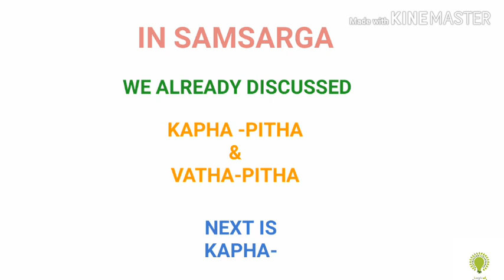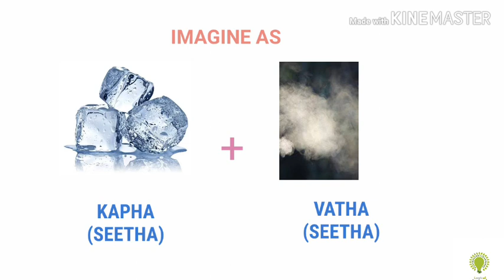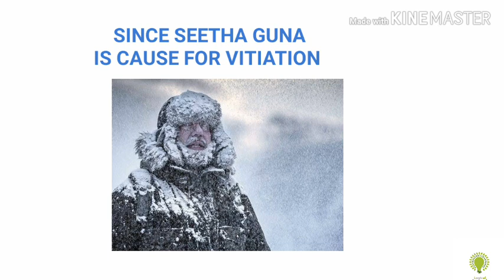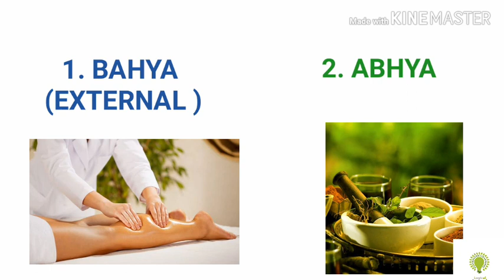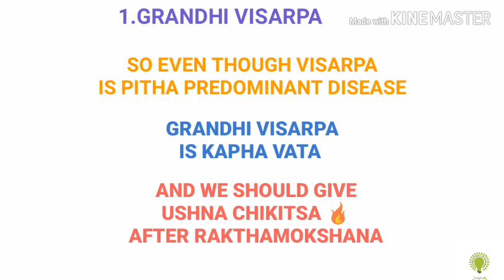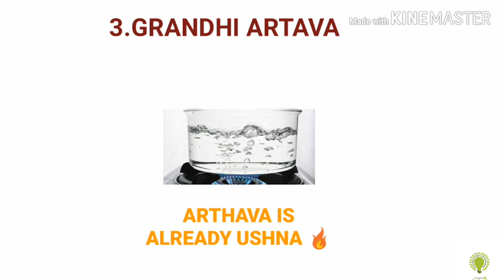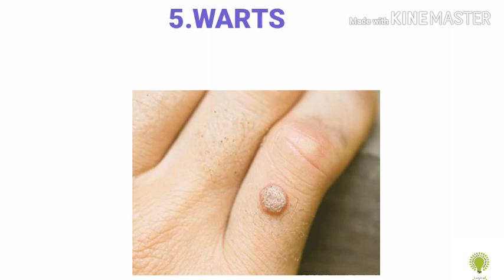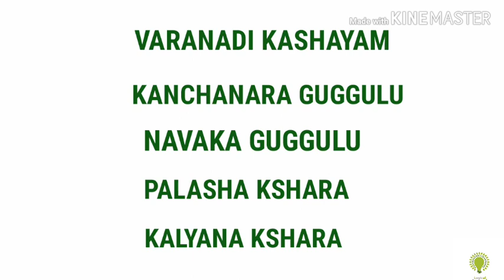Kapha-Vata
Third video about samsarga doshas.This about kapha & vatha combined, Understanding their quality and Management.

This video will be helpful for BAMS Students

Ayurveda tridosha
आयुर्वेद वात पित्त कफ

Music credits